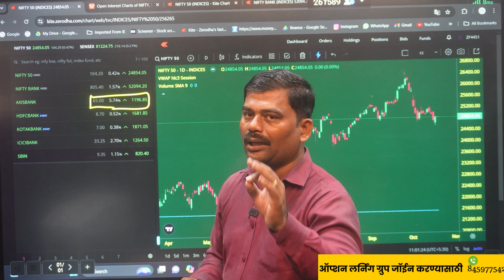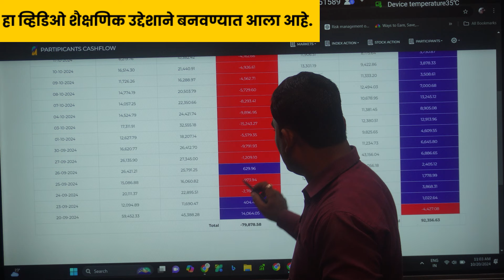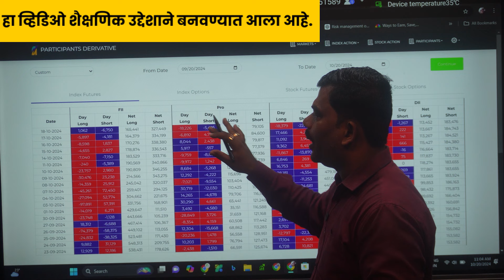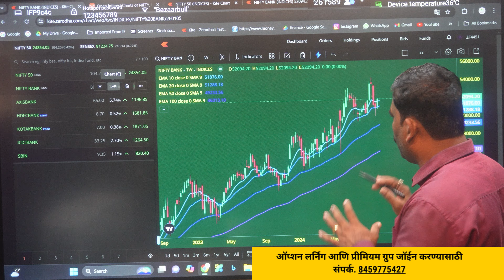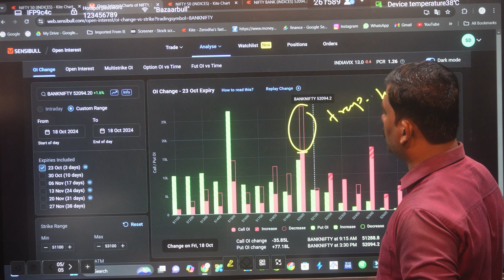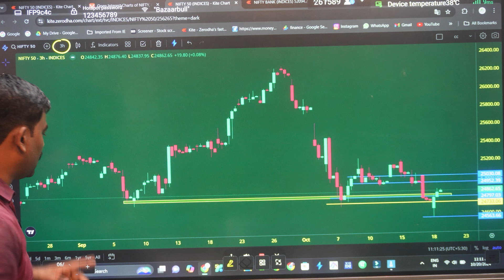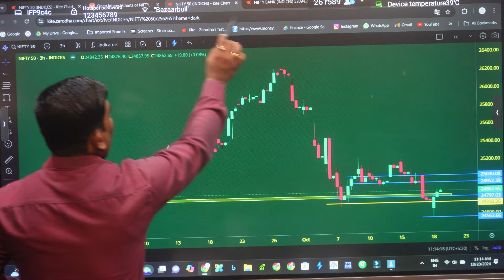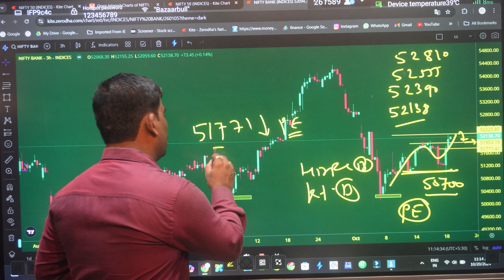21 OCT II उद्या Nifty आणि Bank Nifty ची दिशा कशी असेल? जाणून घ्या With Bazaarbull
nifty & Banknifty , stock Option &  swing trading लर्निंग ग्रुपच्या लाइफ टाईम सपोर्टसाठी व्हाट्सअपला मेसेज करा. 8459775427

नमस्कार मित्रांनो! या व्हिडिओमध्ये आपण उद्या Nifty आणि Bank Nifty च्या बाजारातील संभाव्य हालचालींवर चर्चा करणार आहोत. ताज्या घडामोडी, तांत्रिक विश्लेषण, आणि प्रमुख बाजारातील घटकांवर आधारित अंदाज, जे तुम्हाला योग्य गुंतवणूक निर्णय घेण्यासाठी मदत करतील. या व्हिडिओमध्ये तुमच्यासाठी सखोल विश्लेषण आणले आहे. तुमच्या सर्व शंकांचे निरसन करून योग्य गुंतवणुकीचा मार्ग शोधण्यासाठी हा व्हिडिओ शेवटपर्यंत नक्की पहा!

व्हिडिओ आवडल्यास:
👍 लाइक करा
📝 कमेंट करा

उद्या Nifty आणि Bank Nifty ची दिशा कशी असेल? जाणून घ्या ताजे अनुमान
Nifty आणि Bank Nifty साठी उद्याचे ताजे अंदाज: कुठे गुंतवणूक कराल?
Nifty आणि Bank Nifty च्या उद्याच्या चढ-उतारांवर नजर: काय असतील प्रमुख मुद्दे?
उद्या Nifty आणि Bank Nifty मध्ये काय चालेल? तज्ञांचे अंदाज वाचा
Bank Nifty आणि Nifty च्या उद्याच्या हालचालींची अचूक माहिती: जाणून घ्या